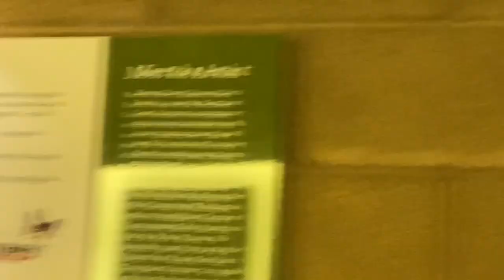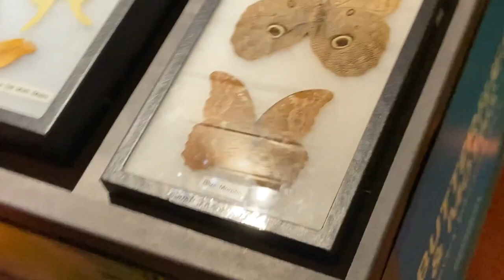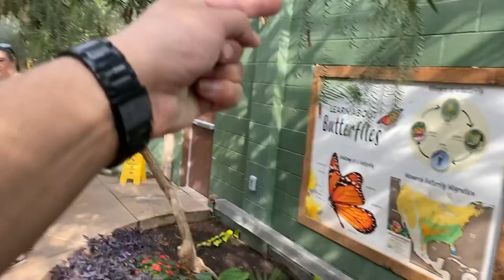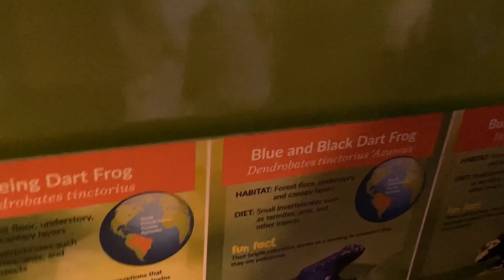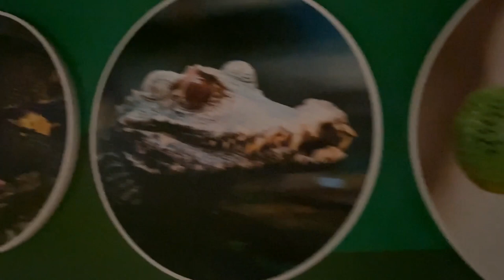Butterfly Wonderland Adventures, at AZ Boardwalk Part 4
Welcome to part 4 of our vacation and visit to az boardwalk, this time we visited the butterfly wonderland!